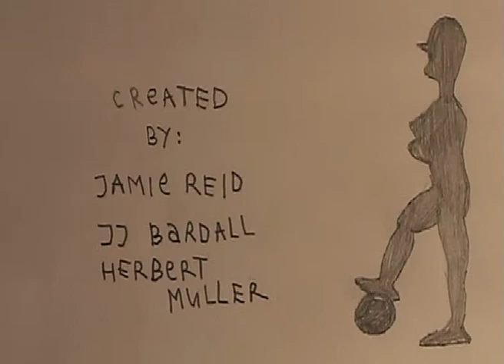Team P Tate.mov